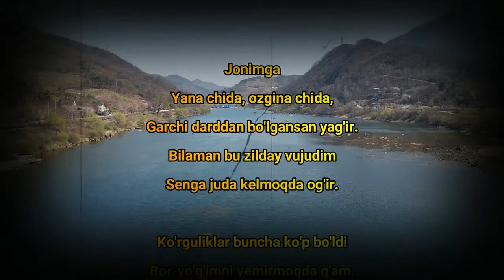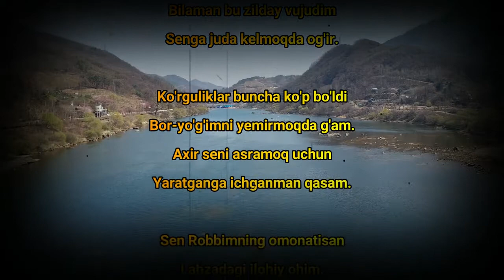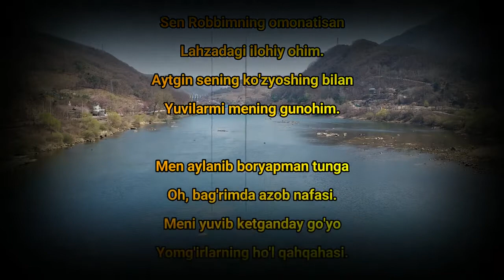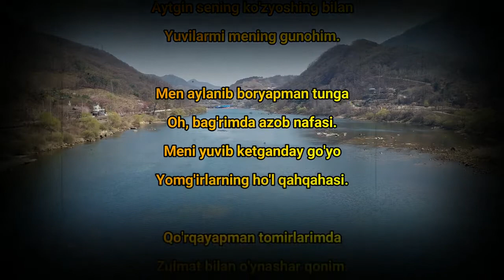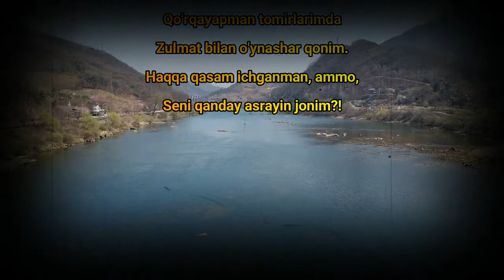Halima Ahmedova - Jonimga. Ҳалима Аҳмедова - Жонимга.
Jonimga
Yana chida, ozgina chida,
Garchi darddan bo'lgansan yag'ir.
Bilaman bu zilday vujudim
Senga juda kelmoqda og'ir.

Ko'rguliklar buncha ko'p bo'ldi
Bor-yo'g'imni yemirmoqda g'am.
Axir seni asramoq uchun
Yaratganga ichganman qasam.

Sen Robbimning omonatisan
Lahzadagi ilohiy ohim.
Aytgin sening ko'zyoshing bilan
Yuvilarmi mening gunohim.

Men aylanib boryapman tunga
Oh, bag'rimda azob nafasi.
Meni yuvib ketganday go'yo
Yomg'irlarning ho'l qahqahasi.

Qo'rqayapman tomirlarimda
Zulmat bilan o'ynashar qonim.
Haqqa qasam ichganman, ammo,
Seni qanday asrayin jonim?!

Жонимга
Яна чида, озгина чида,
Гарчи дарддан бўлгансан яғир.
Биламан бу зилдай вужудим
Сенга жуда келмоқда оғир.

Кўргуликлар бунча кўп бўлди
Бор-йўғимни емирмоқда ғам.
Ахир сени асрамоқ учун
Яратганга ичганман қасам.

Сен Роббимнинг омонатисан
Лаҳзадаги илоҳий оҳим.
Айтгин сенинг кўзёшинг билан
Ювиларми менинг гуноҳим.

Мен айланиб боряпман тунга
Оҳ, бағримда азоб нафаси.
Мени ювиб кетгандай гўё
Ёмғирларнинг ҳўл қаҳқаҳаси.

Қўрқаяпман томирларимда
Зулмат билан ўйнашар қоним.
Ҳаққа қасам ичганман, аммо,
Сени қандай асрайин жоним?!